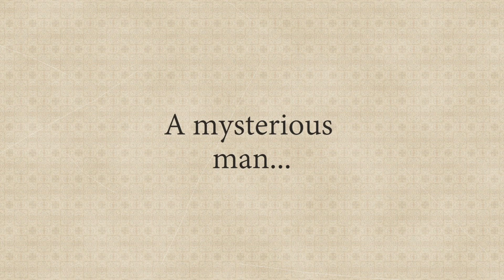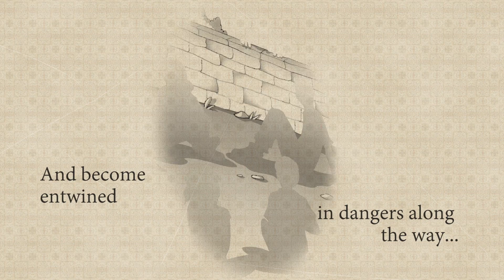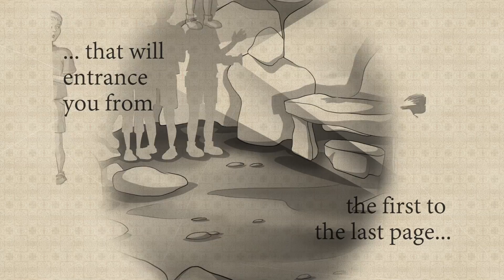"The adventurers and the treasure cave" by Isabel Ricardo. Edition: Underline Publishing.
Bea and Chris, along with Jack, a crow who loves to mimic everything he hears, meet their cousins Tony and Daniel. They immediately dislike one another. Bea and Chris are upset because their parents sent them to spend the summer at the home of an aunt they hadn’t seen in years. Tony and Daniel are upset about having to share their rooms with their annoying cousins. Conflict is inevitable. However, due to a whirlwind of surprising events, a friendship arises. The bond that unites them is their suspicion over one of Aunt Christine’s lodgers, an ancient book on the history of Nazaré, and a German submarine from World War II sunken in the nearby sea. They must also escape two dangerous thugs who seek a mysterious CD and will stop at nothing to get it.